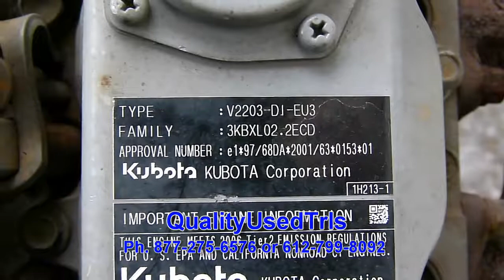Used 2006 Kubota V2203 Engine For Sale - Ser.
Used Kubota V2203 diesel engine for sale,ready to be installed. For more information Ph. Many other Kubota, Isuzu & Yanmar motors available. Shipping and export services available